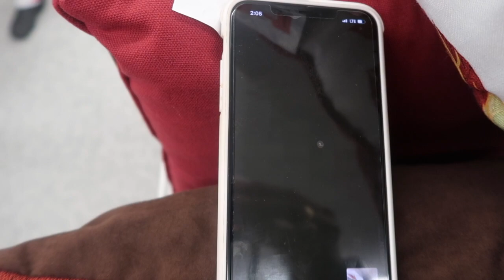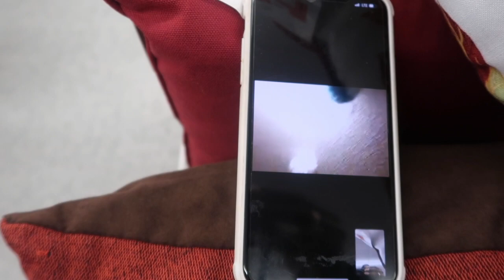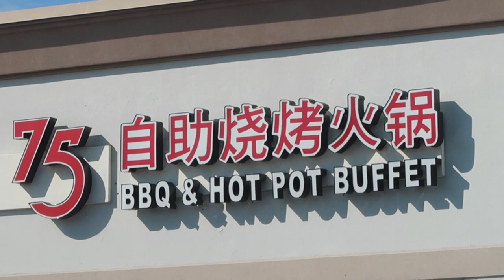75 BBQ HOTPOT BUFFET REVIEW ! Not what I expected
took granddaughter shopping and went out to eat not what I expected